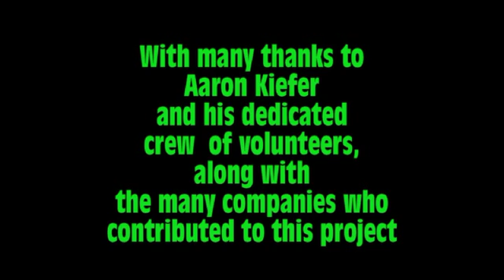Side Guard Crash Tests Video & Photos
Successful side guard crash test, March 11, 2017. No PCI. 33-34 mph